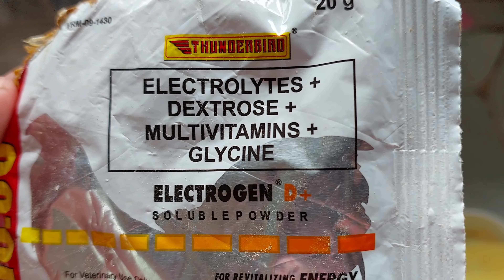HIPRAVIAR CLON VACCINE | PAREHONG PWEDE SA DOC & RTB NA BAKUNA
Hi mga KA SIDELINE! Sa vlog ko ngayon ipapakita ko ang pag-administer ko ng vaccine sa maliit nating bakuran. Itong HIPRAVIAR CLON  ang gamit nating bakuna. Alam niyo ba na pwede ito sa lahat ( day old at breeders na manok) , first time kong gumamit nito at sa tingin ko mas makakatulong to sa atin kasi hindi mo na  kailangang bumili ng b1b1 sa DOC  kasi sa CLON pwede na ito sa lahat ng edad ng manok!